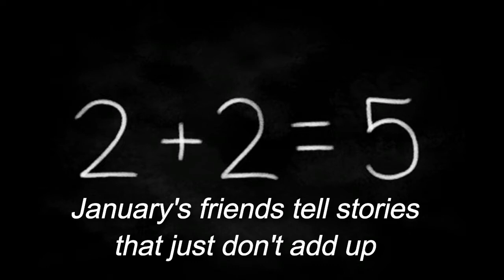Last Seen Leaving, by Caleb Roehrig (MPL Book Trailer 356)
Mooresville Public Library (Mooresville, Indiana) presents a book trailer featuring the teen (young adult) mystery novel, "Last Seen Leaving," by Caleb Roehrig.